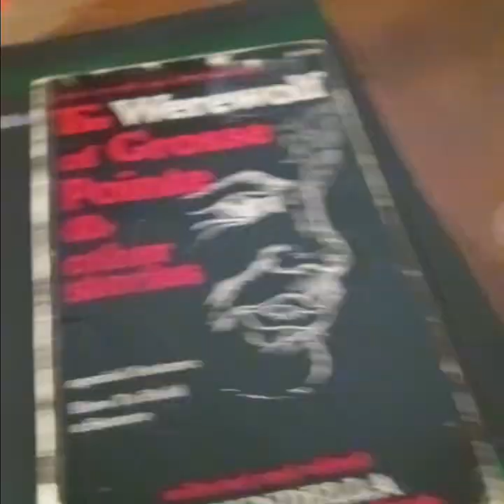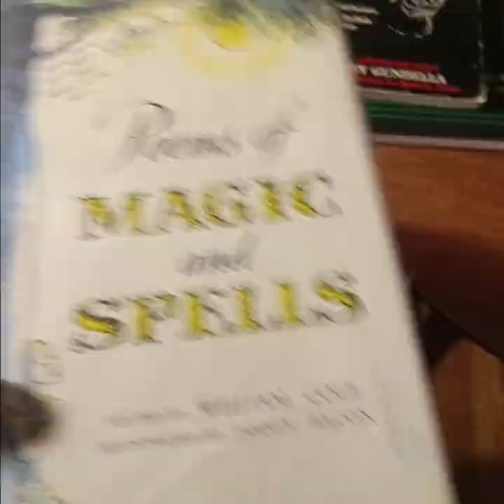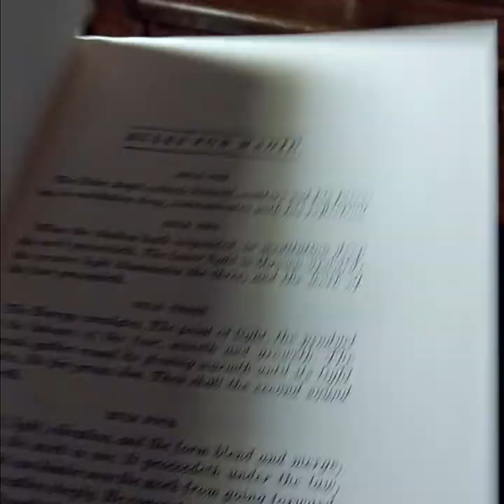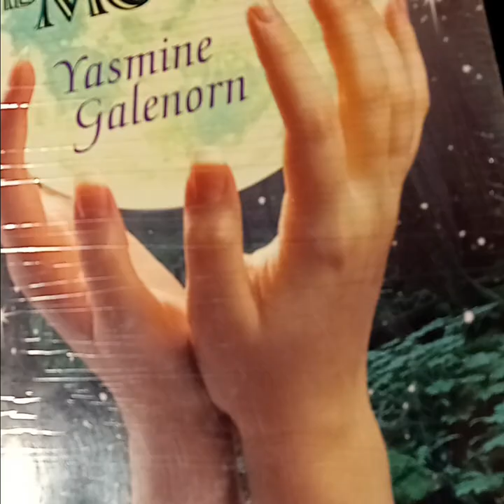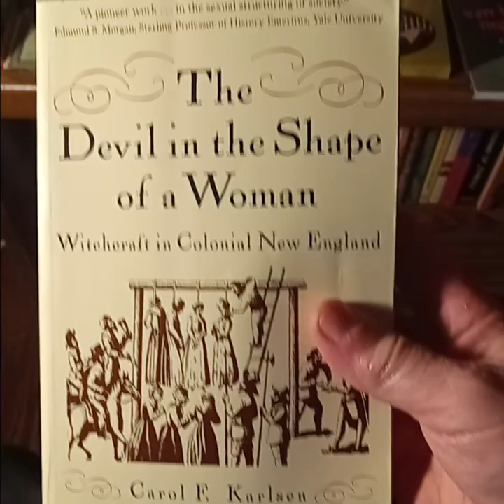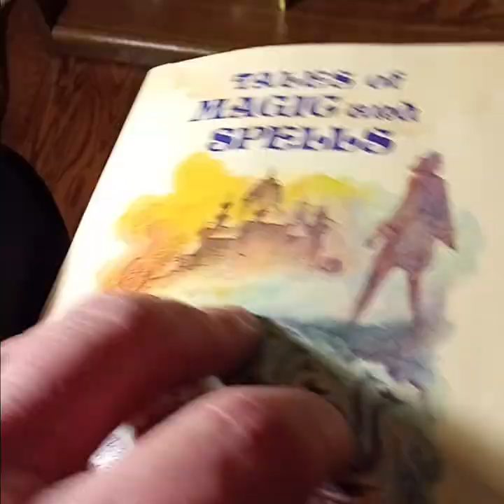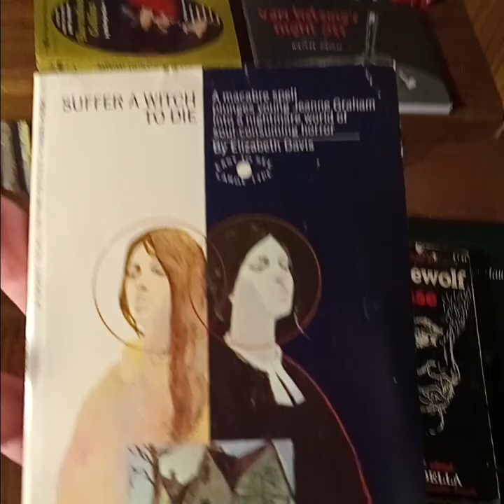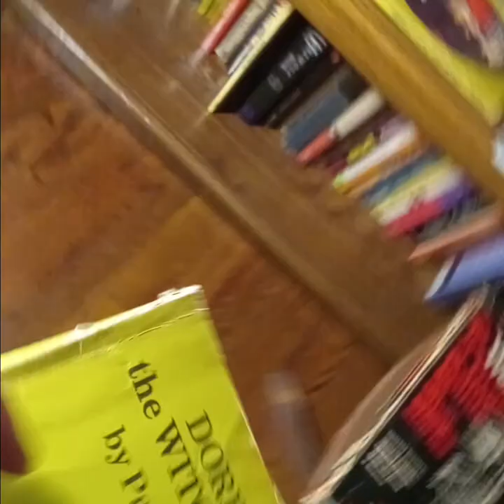Some new book purchases, some old #3: Witchcraft